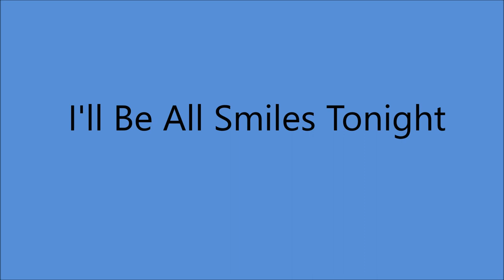The Carter Family - I'll Be All Smiles Tonight [c.1962].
[1879 - Written by T.B.Ransom ].
1st. Recorded 1926 by Luther B. Clark. and The Blue Ridge Highballers.
               Also  1929 by Bradley Kincaid
                          1933 by Linda Parker
                          1934 by Carter Family
                          1936 by Chuck Wagon Gang

Issued  on  LP "The Carter Family Album" [1962]
Recorded  Circa March 1962  Nashville, TN -
  Maybelle [gt leader/vcl], Helen [gt/vcl], June [autoharp/vcl],
Anita ]bass/vcl leader], Bob Johnson [vcl]**
** Long Time Carter Fan

MOTHER MAYBELLE
1970 (with A.P and Sara) Country Music Hall of Fame
1992 Autoharp Hall of Fame
2001 (with A.P and Sara) International Bluegrass Association's Hall of Honor
2005 Lifetime Achievement Grammy Award

ANITA (Born Ina Anita Carter in Maces Spring VA 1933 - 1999).
Anita Recorded 173 Songs from 1950 to 1972 And 1996...She Performed for nearly 50 Years as Lead Vocalist w/The String Bass and Guitar